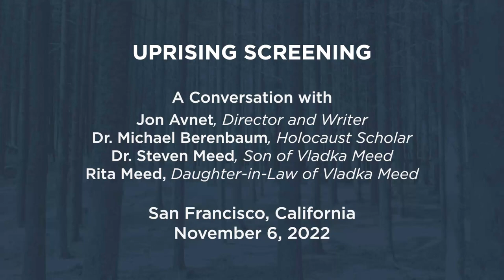2022 Uprising Conversation w/director Jon Avnet, Dr. Michael Berenbaum, and Dr. Steven and Rita Meed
JPEF's 2022 conversation about making the film Uprising and the Resistance of the Warsaw ghetto fighters with Academy Award-winning director Jon Avnet, renowned Holocaust scholar Dr. Michael Berenbaum and the son and daughter-in-law of resistance fighter Vladka Meed (z''l), Dr. Steven and Rita Meed. San Francisco.